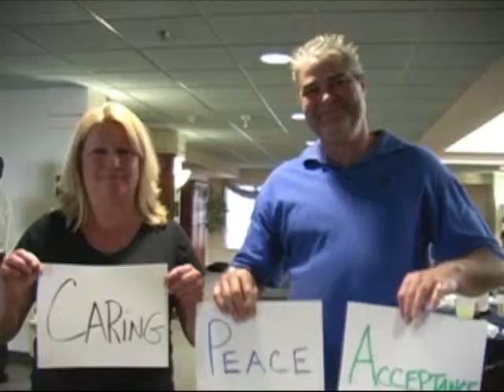"In Their Words" Part 7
Hospice of the Western Reserve teams expresses themselves in three words. To honor National Hospice and Palliative Care Month, this November, we will be sharing heartwarming stories and videos to help raise awareness of hospice and palliative care throughout the nation. to read stories and testimonials.